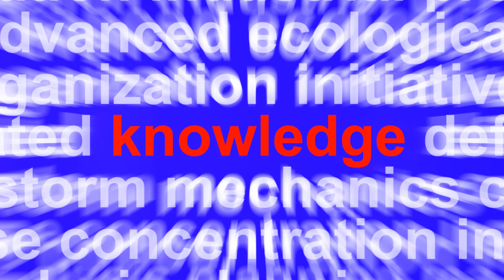Unshackle Your Dreams: The Elephant Analogy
In this empowering video, we delve deep into the concept of breaking free from self-imposed shackles and pursuing your dreams, using the thought-provoking analogy of elephants. As we explore the astonishing parallels between the struggles of these majestic creatures and our own journey toward personal fulfillment and success.

If you're ready to embark on a life-changing journey towards self-discovery and personal growth, hit that like button and share this video with your friends and loved ones who deserve to break free from their self-imposed shackles. Together, let's inspire and support each other in chasing our dreams.